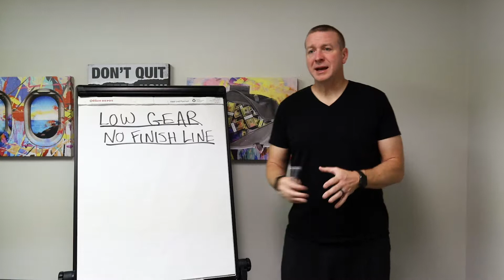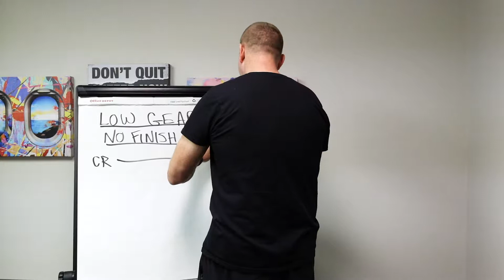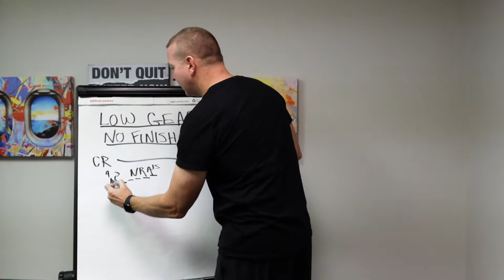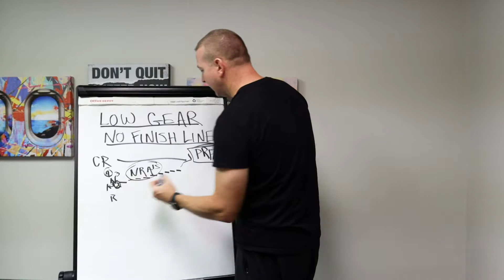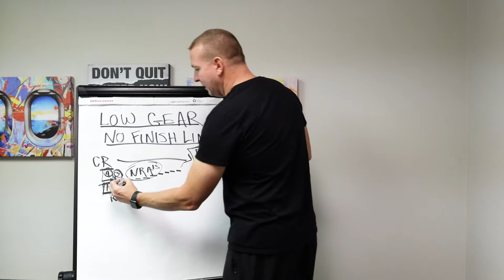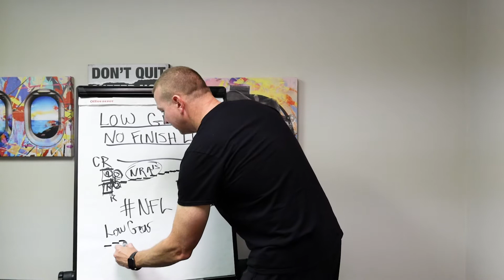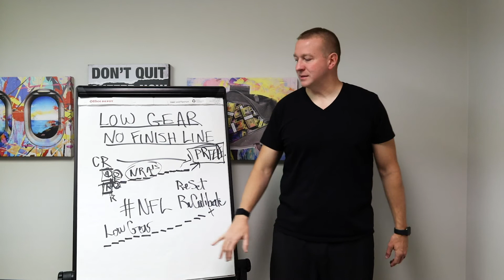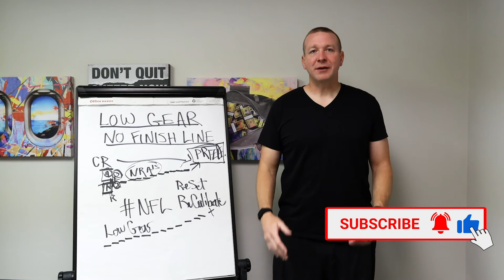Low Gear/No Finish Line Nate Bailey - Mindset Matters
What is your Low Gear?  Are you constantly looking for a finish line?

We all sink back to our lowest level of training.

Often times looking for  a finish line.

How can you make your low gear in life everyone else's highest gear?

Watch the video to find out and quit looking for a "Finish Line"